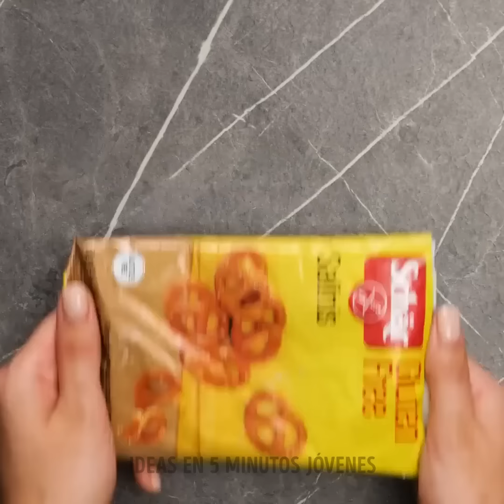TRUCOS DE COCINA EFECTIVOS PARA HACER QUE TU RUTINA SEA MÁS RÁPIDA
TIEMPOS
00:09 Truco para cocinar pescado
01:12 Cortar verduras
02:51 Palillos con resorte
04:26 Hacer palomitas